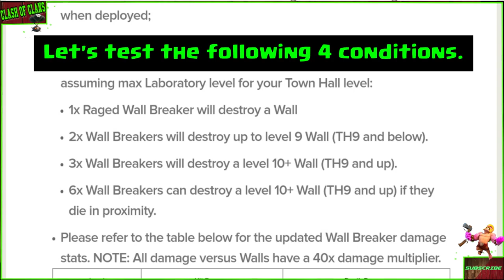Demo Working Of NEW Wall Breakers After October 2020 Update | Clash Of Clans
Hey guys this video is about the Demo Working OF NEW Wall breakers.